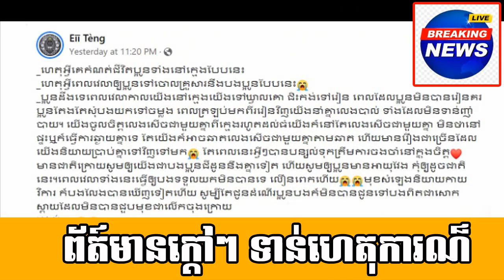RIP for a man passed away/Interesting on a famous act Miss.FaFa very beautiful and post a meaning